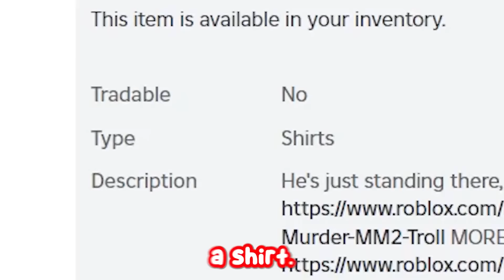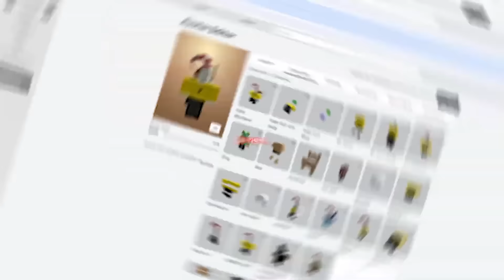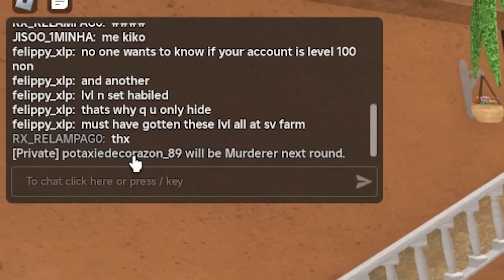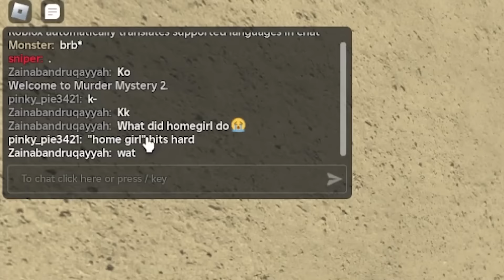MM2 FUNNY MOMENTS TROLLING! (Roblox Movie)